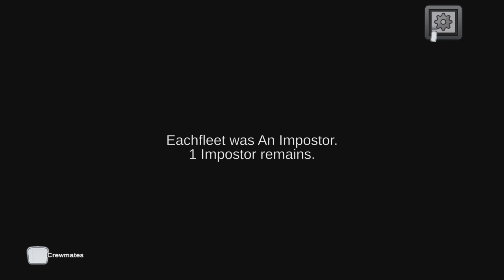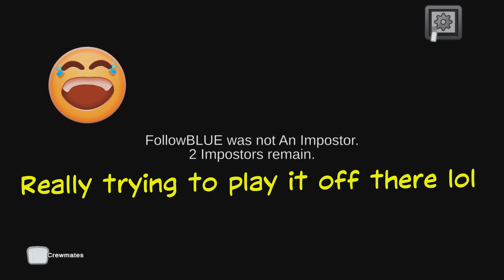Among Us We all voted hugh!